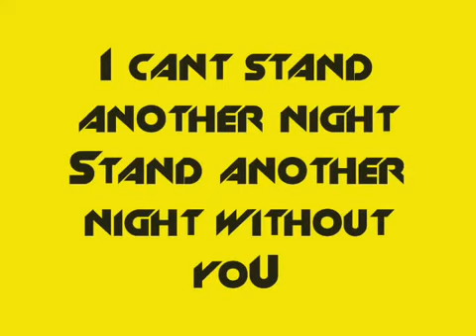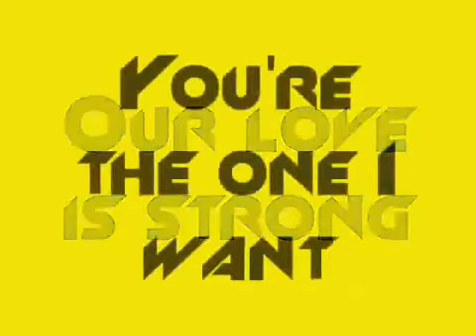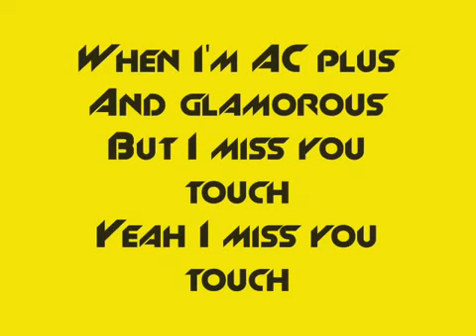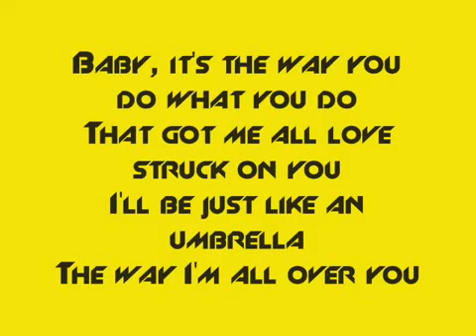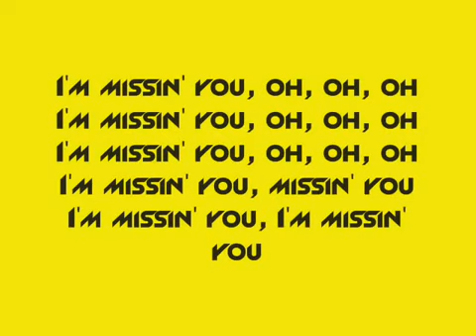Black Eyed Peas - Missing You ( Lyrics on Screen)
:D
This song reminds me of my ex :/ so i decided to upload it :D